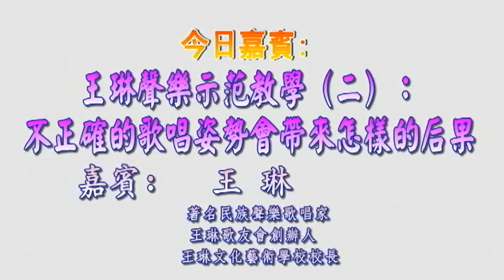0304 王琳聲樂示范教學（二）：不正確的歌唱姿勢會帶來怎樣的后果(國)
0304 王琳聲樂示范教學（二）：不正確的歌唱姿勢會帶來怎樣的后果(國)